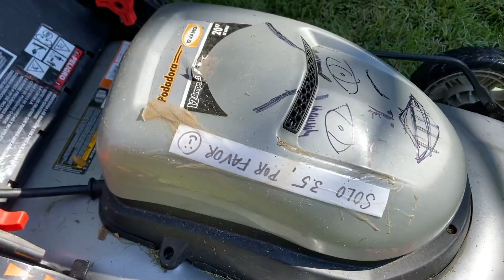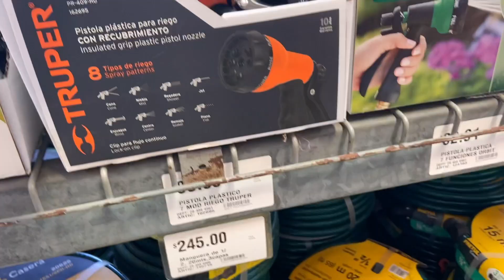WEIRDEST STORE IN PUERTO VALLARTA... OR BEST? - San Pancho, Mexico (Ep 25)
This week I mow the grass and wax poetic about life, minimalism, and the state of your employment happiness.  Oh, and some Home Depot.  I'm really phoning this description in and hopefully Astrid will edit it.

Oh... the song drum solo during my TED TALK is called
"Swerve" for Solo Snare Drum by Gene Koshinski

It's super cool!

*SIP = Shaun In Paradise :) 🏝

SIPSIPSIPSIPSIPSIPSIPSIPSIPSIPSIP 🍺
📱 UPDATES on INSTAGRAM 📱
For exclusive content, behind the scenes & Q&A's:

☝Pocket squares, surf stuff, fashion, and SHAUN IN PARADISE apparel coming in hot, soon!

STUFFSTUFFSTUFFSTUFFSTUFF  🎥
Everything is shot on the front and back facing cameras of the Apple iPhone 11, except for Astrid's (@astridmakes on instagram) AMAZING surf photography:  Canon EOS 90D and big ol honkin' Canon lens, I think.  Just ask for more details :)

SKIPSKIPSKIPSKIPSKIPSKIPSKIP 💨
📱 UPDATES on Facebook  📱

 📧 EMAIL SHAUN! LET'S BE PEN PALS 🖊

I don't even care.  Send me anything, send a note, suggestions, ideas, thoughts and prayers.  QuEsTioNs about ~ MOVING TO MEXICO.  Go for it!  Just don't try to sell me shit.  Won't work.

Who is Shaun? 🤷‍♂️

In the 90’s Shaun was one the top groms (young surfers) in the nation.  An aggressive surfer with countless contest wins, he earned a place on the prestigious N.S.S.A National Team in 1994.  After enjoying years of sponsorships and travel, he took to college instead of the professional surf tour. A lifelong (ask him about the missing decade!) surfer, Shaun is something of a renaissance man whose passion for learning earned him jobs (not careers!)  in some of the world’s most interesting  fields… from journalism to wine sales to fashion and now back to writing ("Another Gringo in Paradise" due out Early 2022).

Along with his multitalented, fashion designer wife (and the economic force behind them!) Shaun and Astrid left New York City to live and thrive in the quaint fishing village of San Francisco, Nayarit aka San Pancho!  This channel is the fulfillment of that move, and a living record of their life in Mexico.

(In full disclosure, I wrote all of that so it would seem more "official")